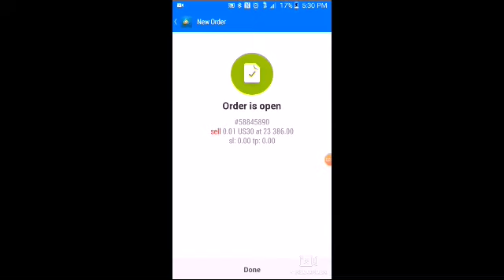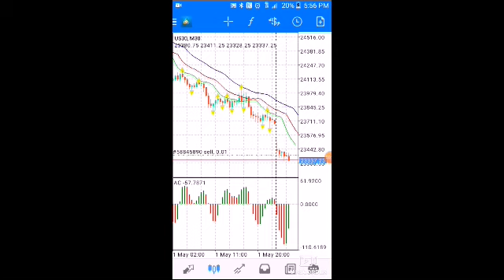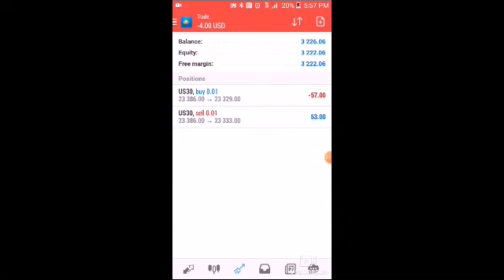Setting a Sale/Buy Together | What Is My Profit After 30 Minutes!!! | DEMO PRACTICE | MT4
Trading on the 30 minute time frame. Using Alligator Indicator and Accelerator Ocellator.